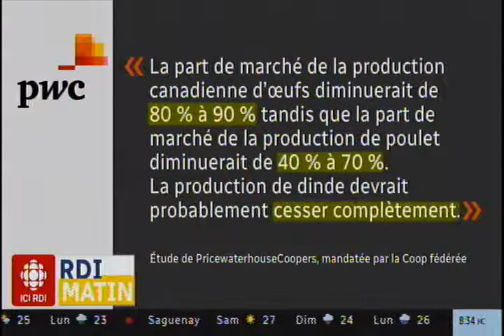Maryse Labbé entrevue RDI ALÉNA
QUÉBEC - LES PRODUCTEURS D'OEUFS ET DE VOLAILLE SUIVENT AVEC ATTENTION LES NÉGOCIATIONS DE L'ALENA. UN CHANGEMENT MAJEUR SUR LA GESTION DE L'OFFRE AURAIT DES CONSÉQUENCES SUR LEUR AVENIR.
Intervenant(s): PAULIN BOUCHARD, PRÉSIDENT, FÉDÉRATION DES PRODUCTEURS D'OEUFS AU QUÉBEC/ MARYSE LABBÉ, COPROPRIÉTAIRE, VOLAILLES LABBÉ-LAVALLÉE ET FILLES
Émission TELE : RDI MATIN WEEK-END
Station: RDI, MONTRÉAL
Animateur: CAROLINE LACROIX
Lecteur: MICHEL BEHRER
Journaliste: SÉBASTIEN DESROSIERS
Durée: 00:02:00
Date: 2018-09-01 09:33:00